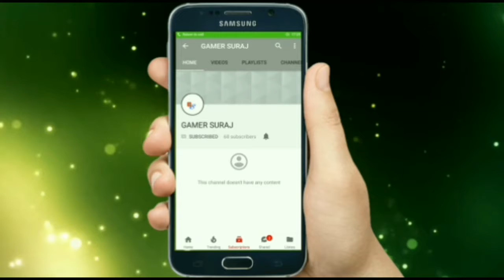World's best top 5 funny videos